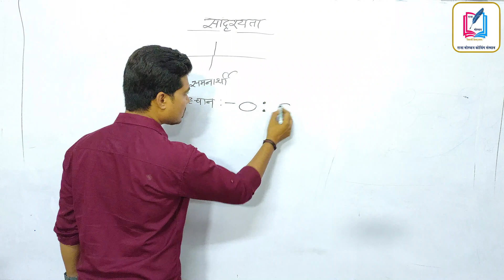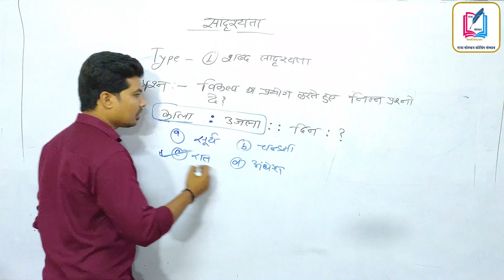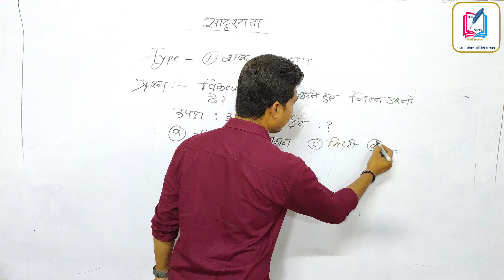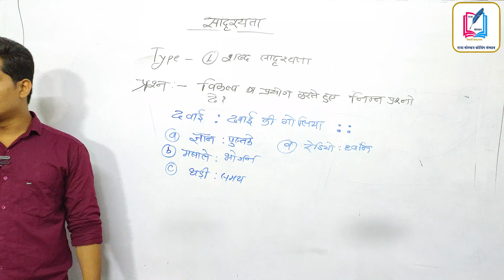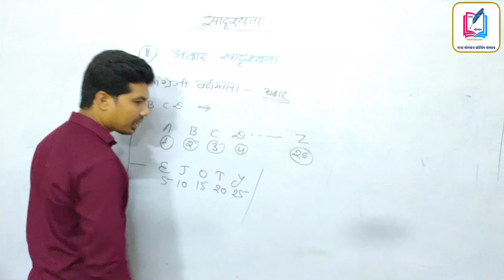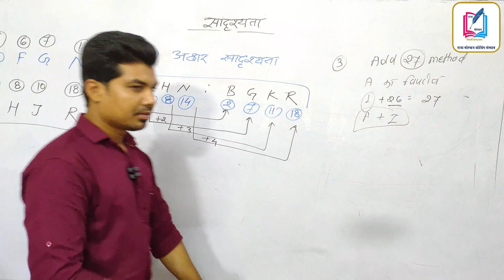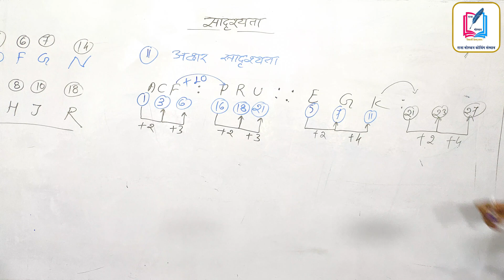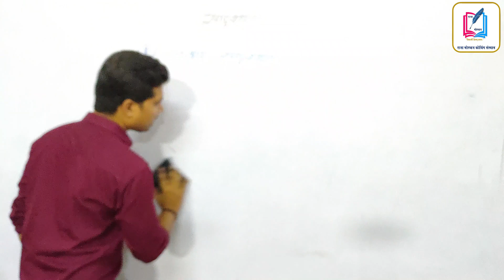REASONING || SADRISYTA || SAHKARITA BHARTI || ANALOGY || PART 1 || MANGAL SIR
CGVYAPAM के सभी भर्ती परीक्षा के लिए रीजनिंग विषय अंतर्गत सादृश्यता इकाई🌄

**विवरण:**

इस वीडियो में, हम CGVYAPAM के सभी भर्ती परीक्षा के लिए रीजनिंग विषय अंतर्गत सादृश्यता इकाई को कवर करेंगे। हम इस इकाई में शामिल विभिन्न प्रकार के प्रश्नों को समझेंगे और उनका अभ्यास करेंगे।

**सादृश्यता क्या है?**

साद्रीस्यता एक प्रकार की रीजनिंग है जिसमें हम किसी वस्तु या समूह के समान गुणों या विशेषताओं की पहचान करते हैं। साद्रीस्यता के प्रश्नों में आमतौर पर हमें दो या अधिक वस्तुओं या समूहों के बीच समानताएं या अंतर खोजने के लिए कहा जाता है।

**सादृश्यता के प्रश्नों के प्रकार:**

CGVYAPAM भर्ती परीक्षा में सादृश्यता के प्रश्नों के विभिन्न प्रकार होते हैं। इनमें शामिल हैं:

* समानताएं और अंतर खोजना
* वर्गीकरण
* श्रृंखला पूर्ण करना
* क्रमबद्ध करना
* स्थान निर्धारित करना

**वीडियो में हम क्या कवर करेंगे?**

इस वीडियो में, हम साद्रीस्यता के प्रश्नों के विभिन्न प्रकारों को कवर करेंगे। हम प्रत्येक प्रकार के प्रश्नों के लिए कुछ बुनियादी अवधारणाओं और रणनीतियों को समझेंगे।

**वीडियो का उद्देश्य:**

इस वीडियो का उद्देश्य CGVYAPAM भर्ती परीक्षा के लिए रीजनिंग विषय अंतर्गत सादृश्यता इकाई के लिए छात्रों को तैयार करना है। वीडियो में शामिल जानकारी छात्रों को सादृश्यता के प्रश्नों को समझने और उनका समाधान करने में मदद करेगी।
तथा आने वाली सहकारिता भर्ती और साथ ही मत्स्य विभाग भर्ती परीक्षा में उपयोगी होगी।
Sahkarita bharti paper
Adeo bharti
Hostel warden bharti
Shikshak Bharti
RI Bharti
Patwari bharti
Cgvyapam व cgpsc के सभी परीक्षाओ मे उपयोगी

**वीडियो को देखने के लिए सुझाव:**

इस वीडियो को देखने के लिए कुछ सुझाव यहां दिए गए हैं:

* वीडियो को शुरू से अंत तक ध्यान से देखें।
* वीडियो में शामिल अवधारणाओं और रणनीतियों को समझें।
* वीडियो में शामिल प्रश्नों का अभ्यास करें।
छत्तीसगढ़ सहकारिता भर्ती परीक्षा
Railway Group D
CGVyapam Exam
CGPSC Exam
New Batch
CGVyapam Reasoning
Reasoning solutions
कम समय मे तैयारी